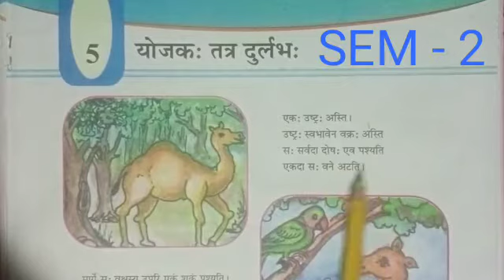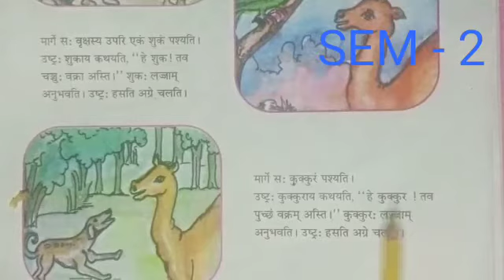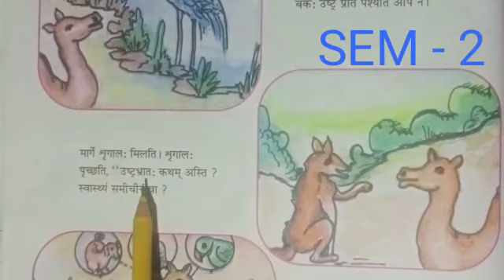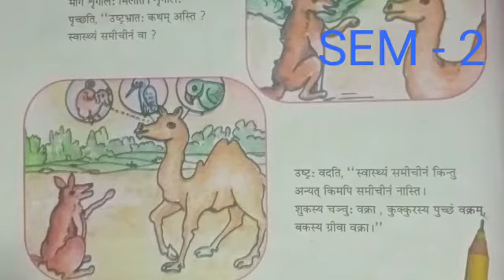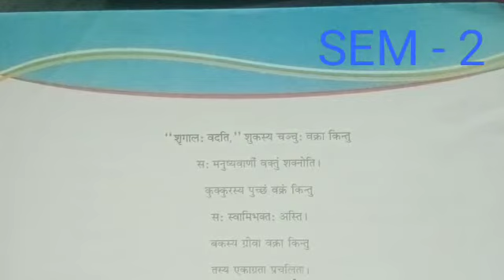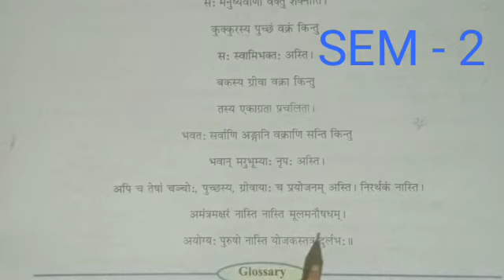class-7#sem-2#chapter-5 yojakah tatra durlabhah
Video from Dhanju mauryadhanju@gmail